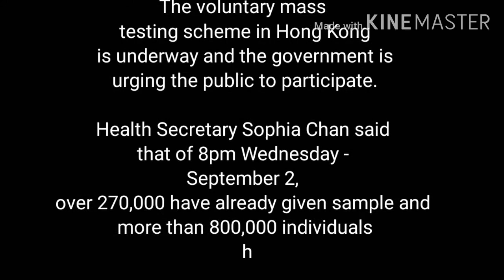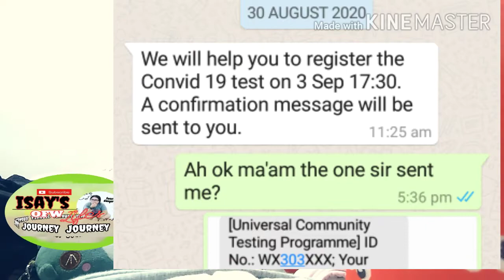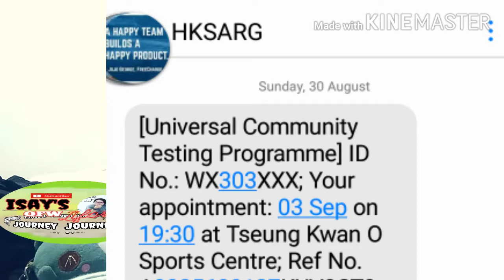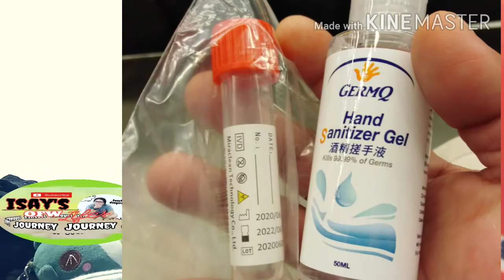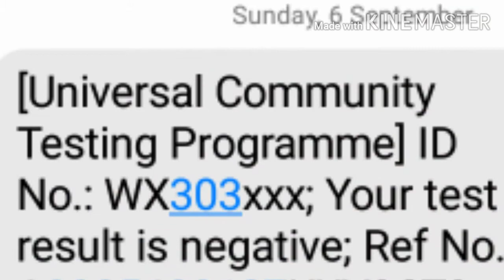SWAB MASS TESTING PROGRAMME IN HONGKONG /RESULTS/Voluntarily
In this video I as one of the Domestic Helper here in Hongkong would like to encourage everyone to undergo for the Universal Mass Testing Programme. All for free what u only have to do is ask your employer to register that u voluntarily submitting your self for Swab Testing. Lets all fight this Pandemic.
All we can make it!